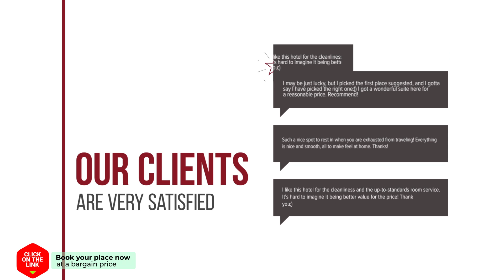Casa Danci hotel review | Hotels in Borsa | Romanian Hotels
Casa Danci hotel video review. Hotels in Borsa, european 3 stars hotels.